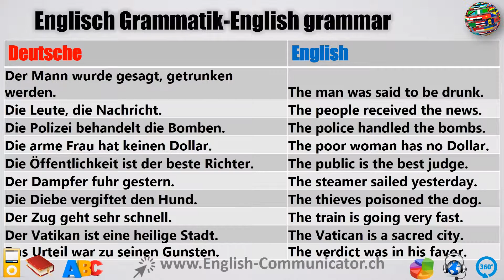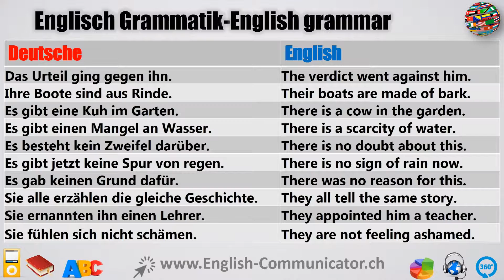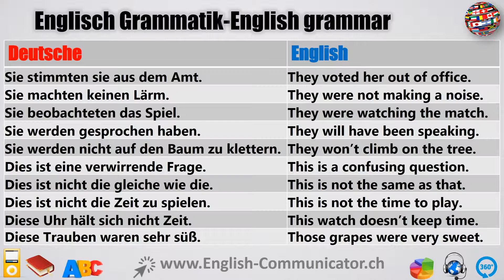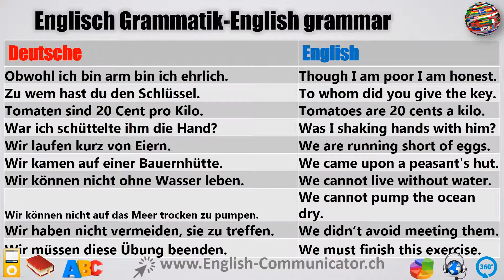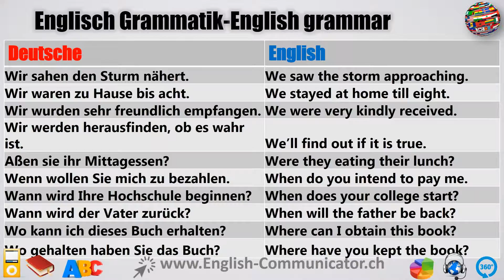#78 Englisch grammatik für Fortgeschrittene Deutsch English Sprachkurse